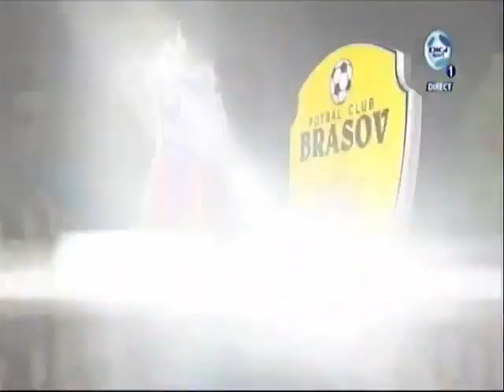Spurcatii si arbitrii (episodul 10)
sTEAUA 1-0 BRASOV / Spurcatii castiga dintr-un penalty inventat de catre tusierul Cristi Nica